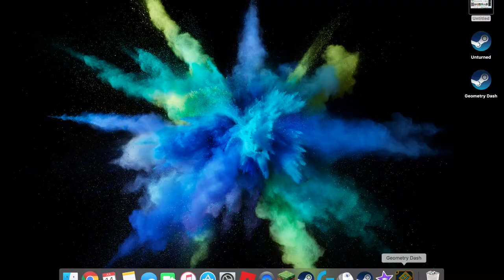(REVERSE) Geometry Dash cant let go